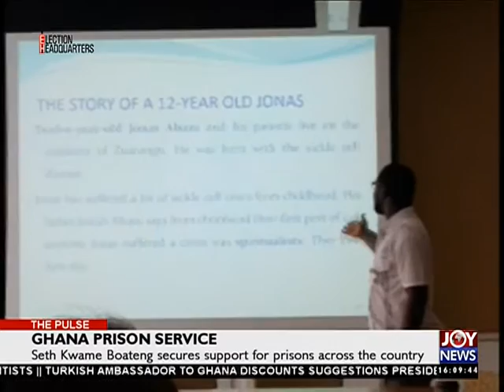Ghana Prison Service - The Pulse on Joy News (22-8-16)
Seth Kwame Boateng returns from visit to the  USA with good news.